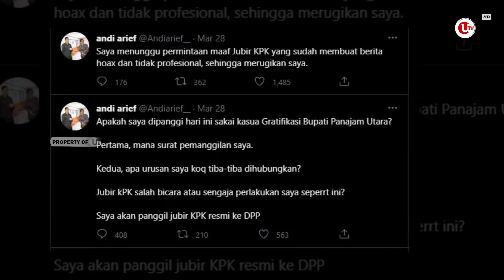KPK MINTA ANDI ARIEF KOOPERATIF | U-NEWS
JAKARTA - Juru bicara KPK, Ali Fikri meminta, Ketua Badan Pemenangan Pemilu, Partai Demokrat, Andi Arief, untuk kooperatif dalam proses pemeriksaan di KPK.

Hal ini diungkapkan Ali, sebagai tanggapan atas mangkirnya Andi Arif, pada senin kemarin.

Berikut Liputannya.